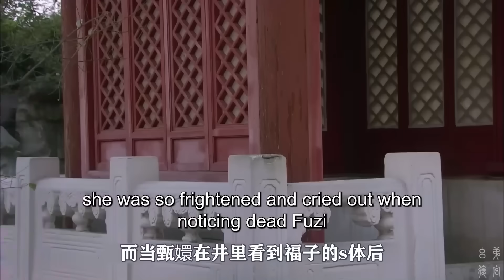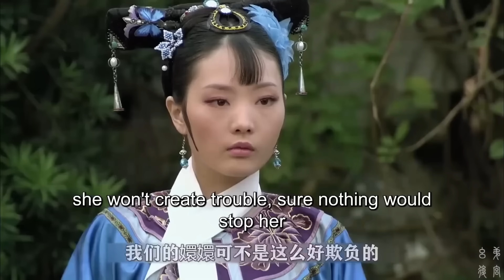【合集】皇贵妃之位不是甄嬛不想当，是真的不敢当呀！看完不得不佩服甄嬛让位端妃太高明了！【幺弟后宫史】